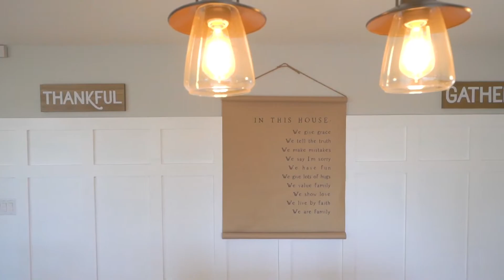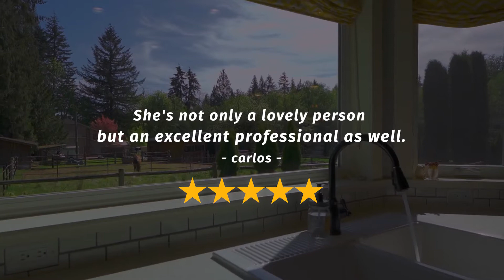Thanks for your support in 2019!!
Just a few highlights from 2019. I am grateful to be able have helped 22 Sellers sell their homes and 14 Buyers purchase everything from a first home all the way up to "move up" and "forever" homes.  2020 marks my 20th year as a full time real estate broker - I hope that your home will be in the 2020 highlight reel next year!

Contact the Lisa Bender Team, where you get Old Fashioned Service, Using Today's Tech'!
What is this channel about? Real estate information & listing videos for Snohomish County and King County (also known as Sno-King County to the locals) in beautiful Washington State.
The Lisa Bender Team is ready to help you with your home sales and home purchasing needs. Who is on the team? In addition to Lisa Bender the team leader (who helps both sellers and buyers), we have 2 buyer's agents plus we employ the following companies: a staging company to help with proper home preparation; a media company who does hi-def photos and video; 3D Zillow tours, marketing company who handles social media promotions; a prelisting specialist and once we are under contract, a transaction coordinator.  We are here to help!